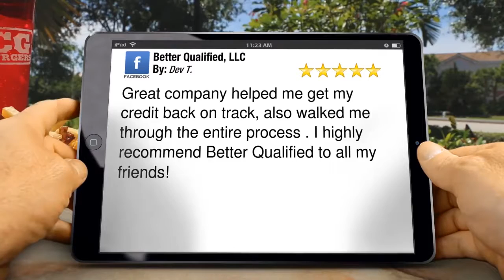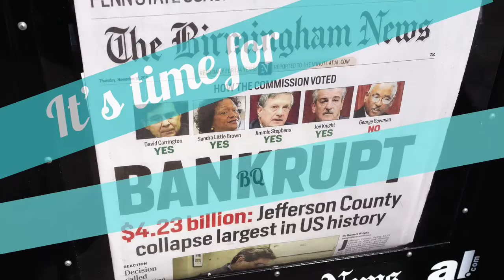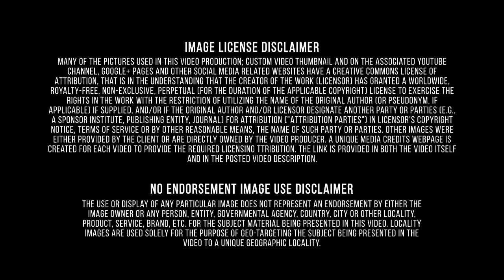Consumer Debt/Credit Track Record/BQ Experts/Hawaii/Believe in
Finance and Insurance is heavy on capital investment, having to replace and upgrade equipment and construct and replace buildings on an annual basis. The spending by this sector is similar to capital investment spending in the IT and Healthcare Sectors. In 2014 the industry made fixed asset investment of $178.4 billion, a 29.84% increase from 2008 and an 8.32% increase from 2013. As the chart below shows, Finance and Insurance fixed asset investment is steady and consistent on a year-to-year basis.
 Consumer credit is divided into two classifications: revolving creditand installment credit. Consumer credit allows consumers to get an advance or loan to spend money on products or services for family, household or personal uses. Consumers can purchase items they need when their funds are low. Consumer credit offers a backup form of payment and one monthly payment.Better Qualified takes a personal approach to the credit management process and work with you every step of the way to get you the best possible results. Better Qualified is the leading credit repair company that always strives to be the best. Better Qualified company has consulted for thousands of individuals and corporations on their credit ratings, operations, sales and business models. The company offers businesses and consumers solutions that include, but are not limited to, establishing lines of credit, analysis and consulting on business and consumer credit reports, establishing business credit scores, credit card approval processes, and identity theft protection. Paul J. Oster is the CEO of Better Qualified, LLC. Paul J. Oster has extensive knowledge and experience in finance, mortgages and insurance. 20 years of experience in the industry has given Paul J. Oster great insight to develop custom programs for all of Better Qualified’s clients.
Your endorsement is all we need!
Once you become a client with Better Qualified, you become a client for life. Even after your contract with us has expired, Better Qualified will always be here to advise you towards a better score. As for reviews, the company constantly receives rewarding ones. Every customer wants to tell to the world that they did a great job and that they are so excited about the great customer service they receive. After reading such comments, the staff is really excited about the great job they have done. When the customers are happy – the company is happy too. Several areas in Hawaii are under the protection of the National Park Service. Hawaii has two national parks: Haleakalā National Park located near Kula on the island of Maui, which features the dormant volcano Haleakalā that formed east Maui, and Hawaii Volcanoes National Park in the southeast region of the Hawaiʻi Island, which includes the active volcano Kīlauea and its rift zones.